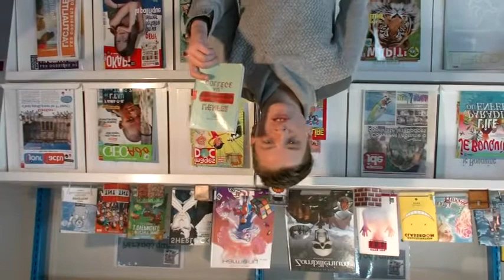Rollon books #2 L'enfer au collège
Dans ce nouveau numéro de Rollon Books, Alan vous présente son coup de cœur, le roman d'Arthur Ténor "L'enfer au collège"